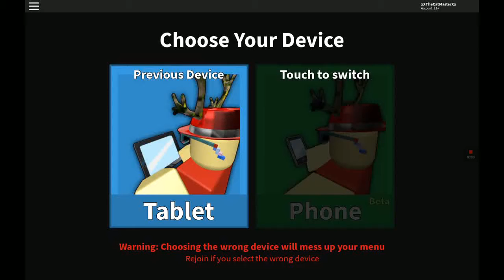2 Games In One Video (MM2 And Assassin's)